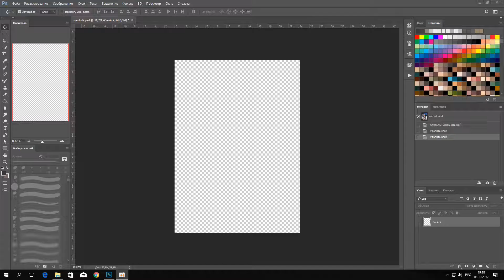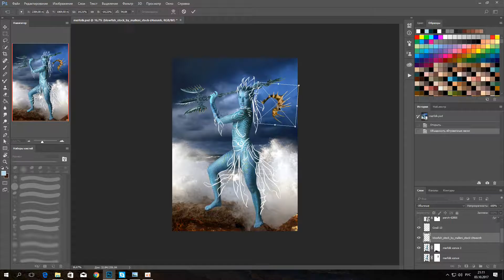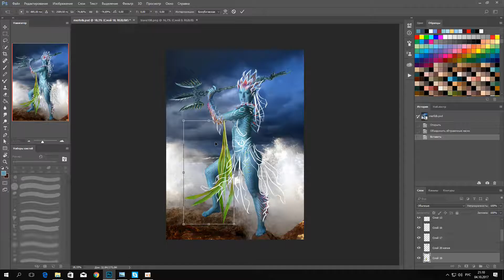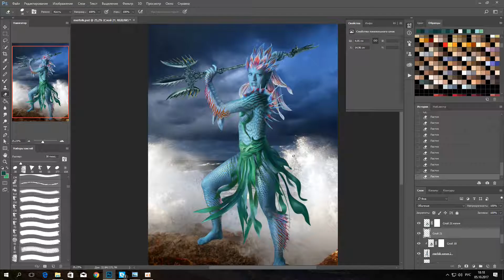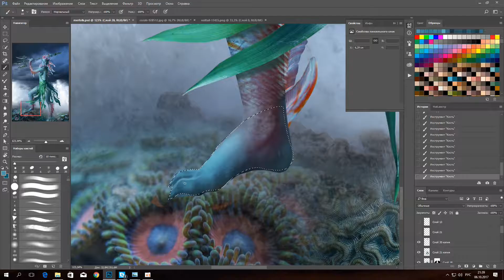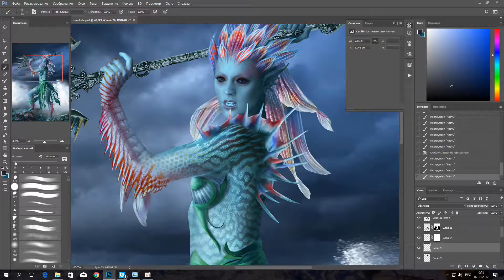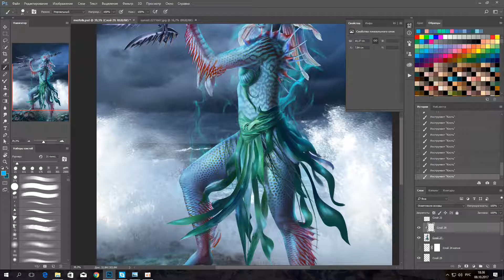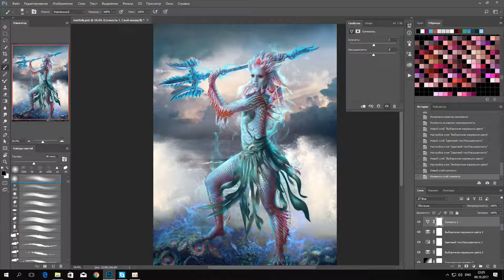Merfolk. Photomanipulation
Programs: Adobe Photoshop CC

Arti-Fix - Alive
Arti-Fix - Freedom
Arti-Fix - Renaissance
Arti-Fix - Thoughts
Arti-Fix-Crying Rain
Alan-walker-fade
Teomango – December
Trixtor-Eternity
Nino Summer Feat Harley Bird-Deep Blue